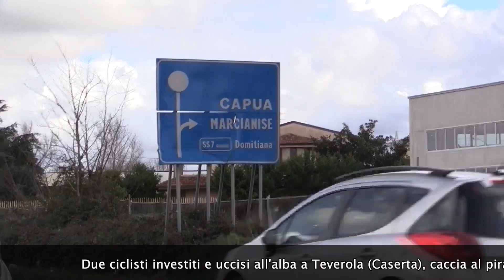Due ciclisti investiti e uccisi all'alba a Teverola, caccia al pirata della strada in fuga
Il fatto è accaduto alle prime luci dell'alba. A Teverola, nel Casertano, dove la domenica mattina decine di ciclisti vanno a fare lunghe "passeggiate" in bici
continua a leggere qui